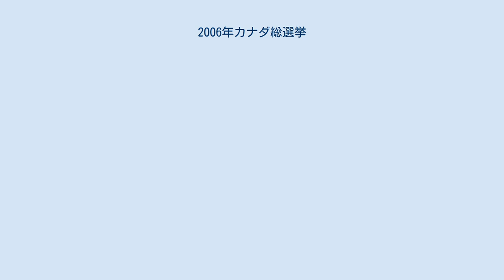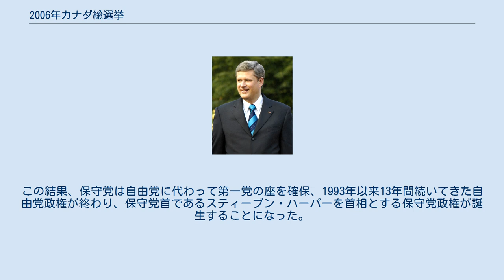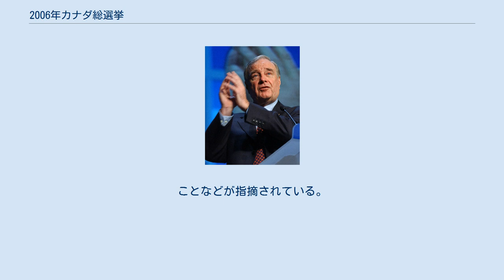2006年カナダ総選挙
スティーヴン・ハーパー
2006年カナダ総選挙（2006ねんカナダそうせんきょ）は、北米に位置するカナダにおけるカナダ議会の下院に相当する庶民院を構成する議員を全面改選するために行われた選挙で、2006年1月28日に投票が行われた。
 2004年6月の総選挙で発足したポール・マーティン政権に対する不信任案が2005年11月28日に可決、翌11月29日に当時のカナダ首相であったマーティンが下院を解散したことを受けて実施された。
投票日はクリスマスと新年を挟んだ翌年の2006年1月23日となったが、冬の寒さが厳しいカナダでは総選挙投票日は春から秋にかけて設定されるのが一般的で、1月に総選挙が行われたのは1897年選挙以来、109年ぶりとなった。
 カナダ同盟と進歩保守党が合同して2003年12月に結成された保守系のカナダ保守党が前回より25増となる124議席、マーティン首相与党でリベラル系の自由党は103議席で前回より32減、社会民主主義系の新民主党は10増となる29議席、ケベック州の分離・独立を主張するブロック・ケベコワは3減となる51議席をそれぞれ獲得した（他に無所属が1）。
この結果、保守党は自由党に代わって第一党の座を確保、1993年以来13年間続いてきた自由党政権が終わり、保守党首であるスティーブン・ハーパーを首相とする保守党政権が誕生することになった。
 保守党が勝利した要因として、「スポンサーシップ・プログラム」（ケベック州におけるコミュニティーの行事などに対する政府補助金）を巡る使途不明金の一部が補助金を受け取った広告代理店から自由党に還流されたとするスキャンダル（スポンサーシップ・スキャンダル）による自由党の支持率低下。
ハーパーのイメージ戦略転換、同性婚など社会道徳に関する法案採決については議員の自由投票とするなど従来の保守党における保守的イメージの緩和が功を奏した。
ことなどが指摘されている。